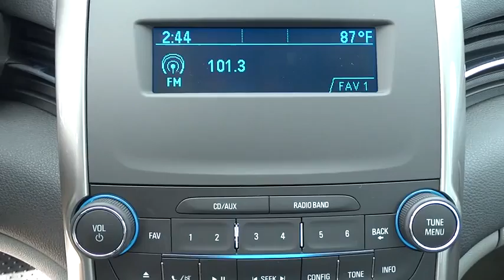2015 Chevrolet Malibu Corpus Christi, Portland, Alice, Kingsville, Victoria, TX FF163412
2015 Chevrolet Malibu

 2118 S Padre Island Dr